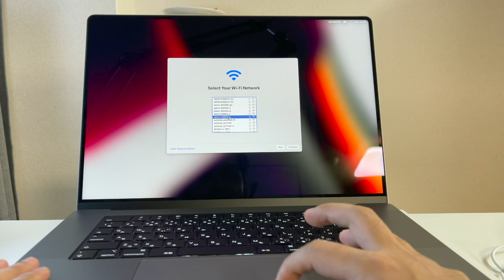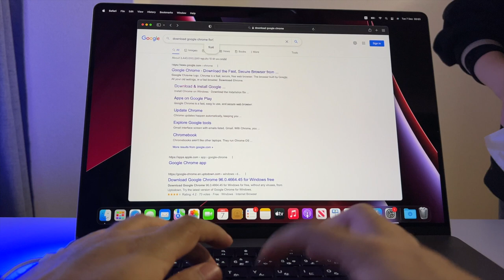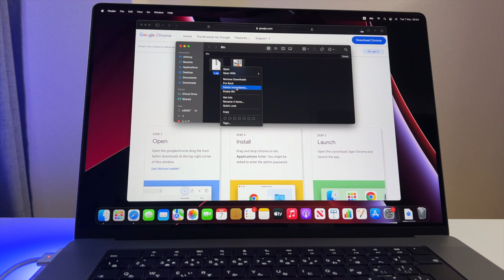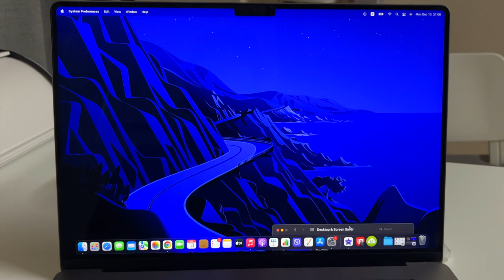M1 PRO 16 INCH MACBOOK PRO (2021)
Brand new Macbook pro 2021